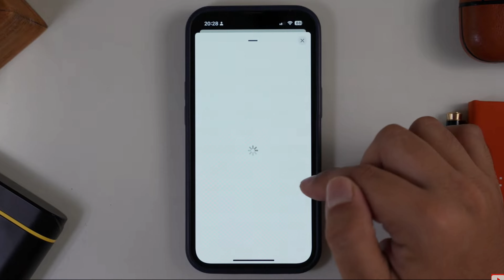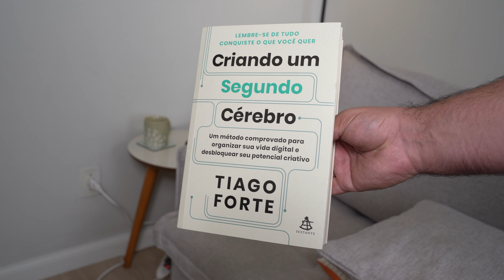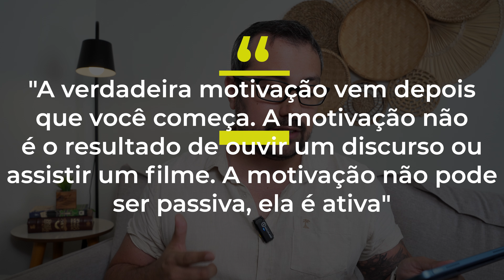Favoritos do Mês - Agosto/2023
Fala, pessoal!
Começando uma série nova no canal, falando das coisas mais  interessantes que encontrei nos últimos 30 dias.

Hoje vamos falar sobre:

Mx Keys